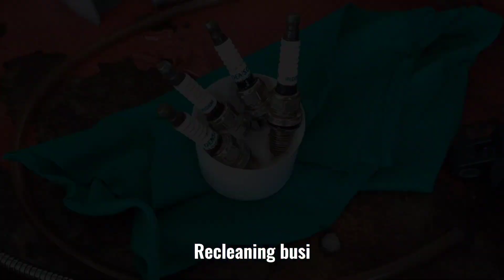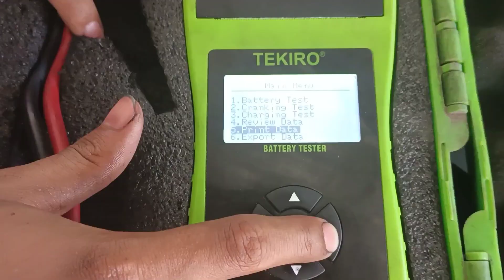CARBON CLEAN GRAND NEW AVANZA PAK HERI BENGKEL MOBIL DI SOLO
Berikut laporan video pengerjaan carbon clean mobil grand new avanza pak heri.